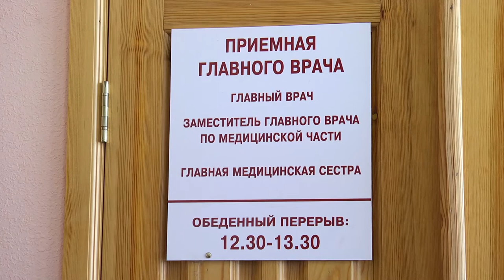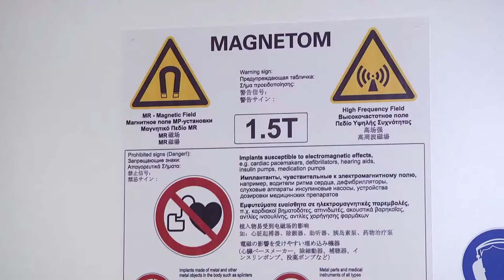В Областной больнице встретили делегацию эндокринологов